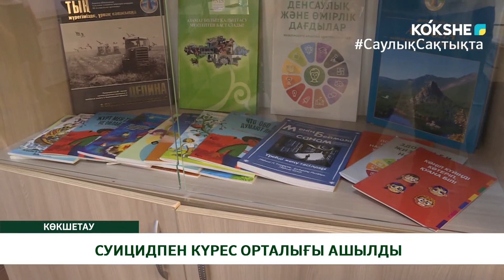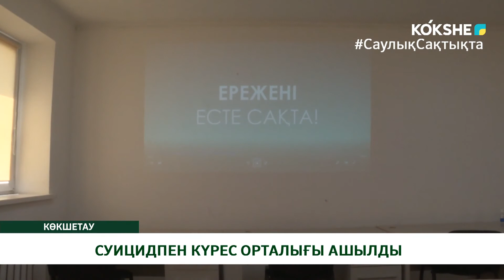СУИЦИДПЕН КҮРЕС ОРТАЛЫҒЫ АШЫЛДЫ